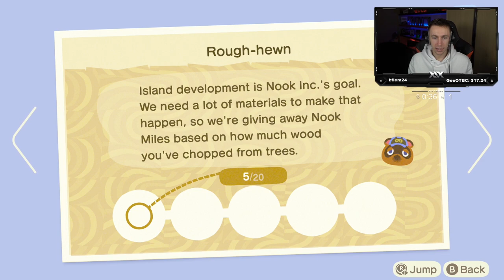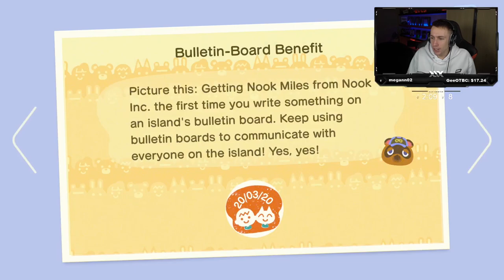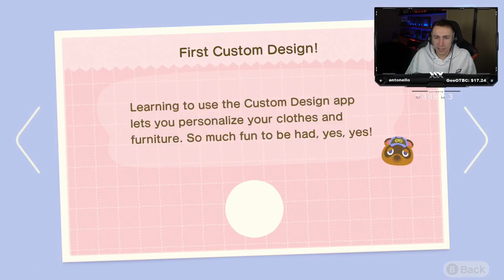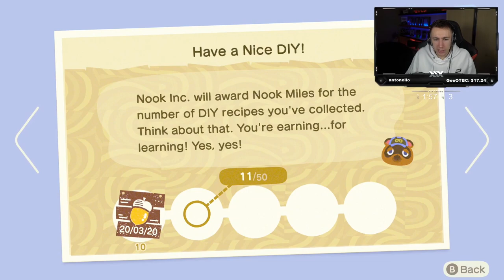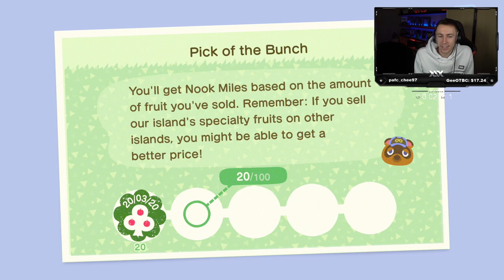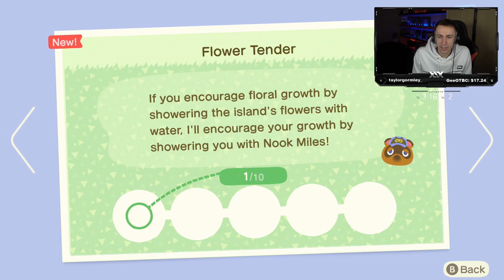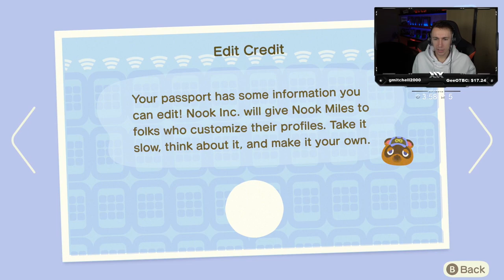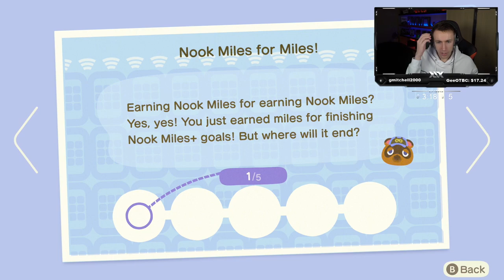ANIMAL CROSSING: NEW HORIZONS LET'S PLAY PART 3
Simon/Miniminter/MiniminterClips